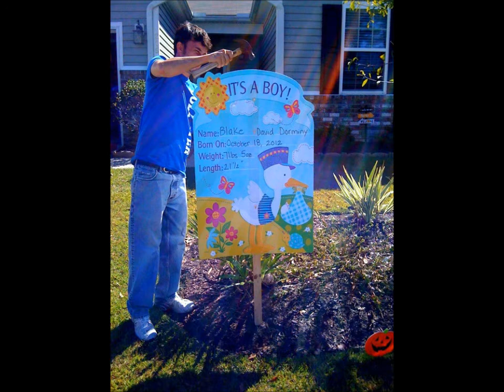Baby Blake!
Blake's movie!